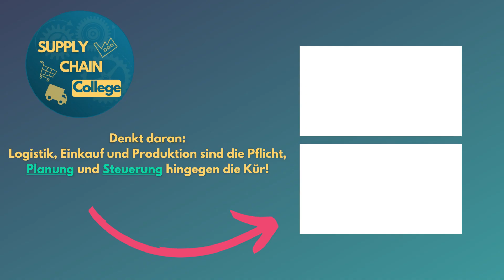Beschäftige Dich mit Euren Kunden!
Im Beitrag sprechen wir über Kundenkontakt im Supply Chain Management, gehen auf ein Praxisbeispiel ein und diskutieren warum die klassische "Einkaufer - Verkäufer Beziehung" für strategische Partnerschaften nicht mehr zeitgemäß ist.